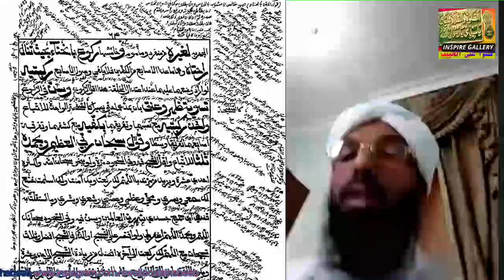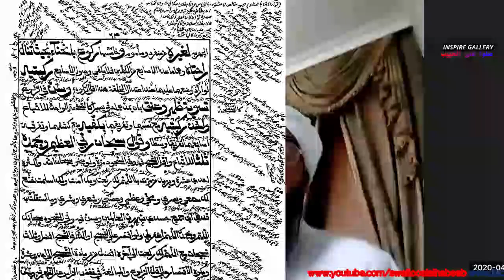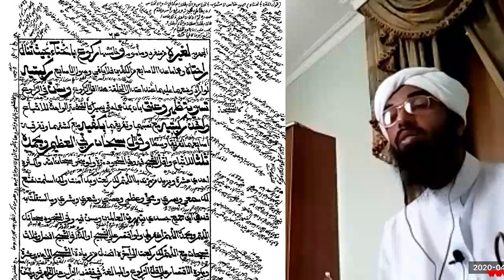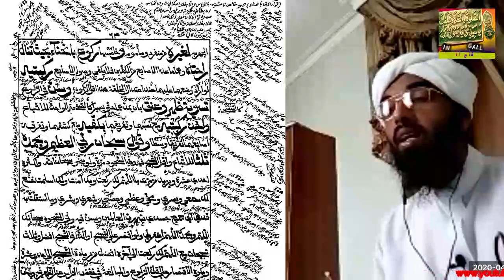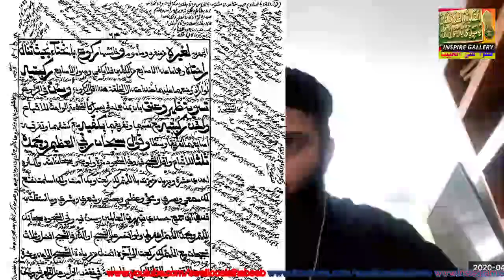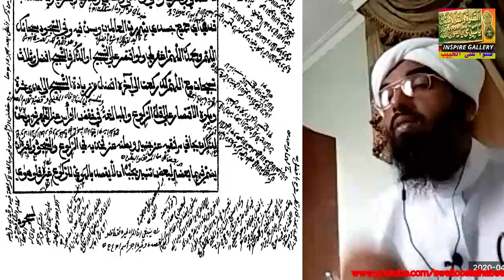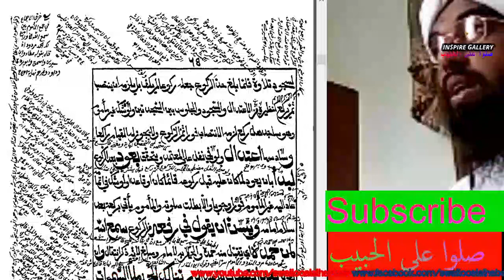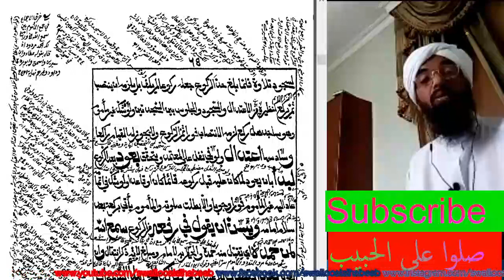شرح أذكار الركوع ومسائله | درس فتح المعين للعلامة المخدوم المليباري يلقيه عبد الحكيم الكنافلي السعدي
بيان أذكار الركوع ومسائله | درس فتح المعين للعلامة الشيخ زين الدين المخدوم المليباري يلقيه الشيخ الدكتور عبد الحكيم الكنافلي السعدي حفظه الله